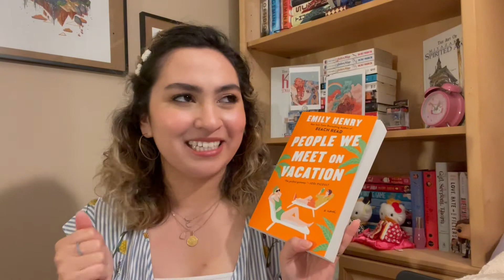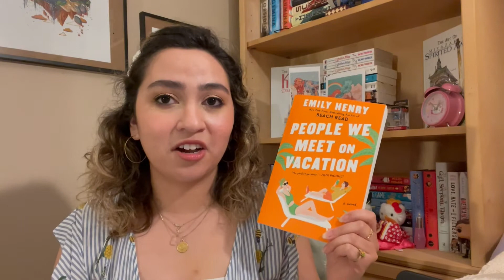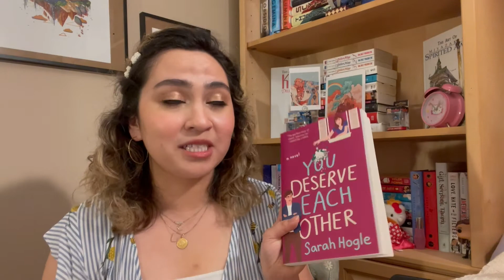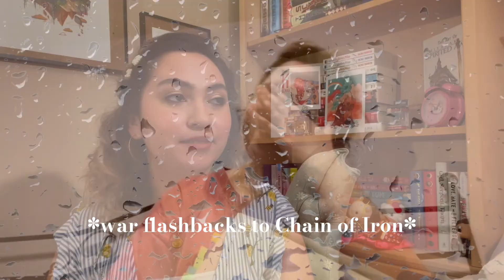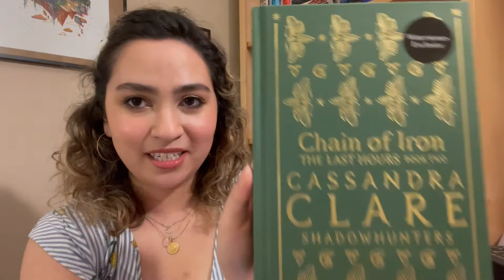mid year book freak out tag📚✨